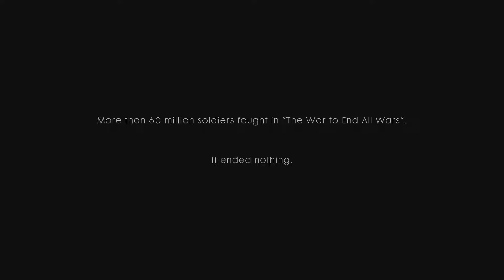Let's Play Battlefield 1 - Storm of Steel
Audio desync should be fixed.

I am playing the single player campaigns of Battlefield 1. I actually loved each one of them and had a lot of fun. This run is on Hard mode.

Storm of Steel takes place in 1918 nearing the end of The Great War, and the Imperial German Army are making a push through no-man's-land and the US 369th Infntry Regiment, British Royal Tank Corps, and the French Army are trying to defend themselves.
I believe the title of the mission is a reference to Ernst Jünger's WWI memoir "Storm of Steel." He was a leader of some assault troops in March 1918 during the final German Spring Offensive, which I believe this mission takes place. (Don't take my word on that one though)